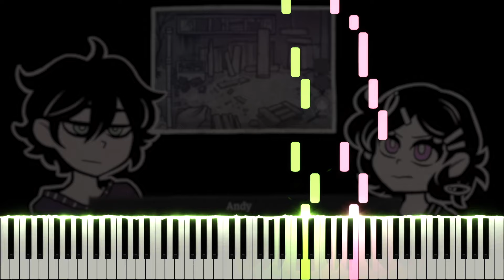Dream Dance - The Coffin of Andy and Leyley OST (Piano Tutorial)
Here is my piano cover of Dream Dance, from the The Coffin of Andy and Leyley soundtrack. The Coffin of Andy and Leyley is a dark RPG maker game developed by Nemlei. If you enjoyed this, please support the developer by purchasing the game on Steam

Many thanks to Emily, annapantsu, Joe Kourie, cillia, MiasaurusRex, Synchrophi, Joseph Locke, Archeia, Martin Rogan, Kreios97, Levi H, Daniel Tartaglione, Epic Armadillo, Christopher Gauntlett, FloatyPi, Seth, Remi the Dreamfox, Ty Weils, Beezn, not Seymour, Choak, Ivania Cani, Frank, The Harmonica Musician, Hayden Fitzgerald, Helix Soul, Samuel Haggren, Madeleine Bunn, Washbasin, Aly_166, Swede, Moritz Pritzel, Izzy Vitelli, An Nguyen, Alfie Mango, HyperBeast43, Настя Іванченко, Kuna, Chandler Altman, Daniel Serrano, and zyen H for the support on Patreon!

\\ Information \\
♬ Title ▸ Dream Dance
♬ Composer ▸ Joel Steudler
♬ Origin ▸ The Coffin of Andy and Leyley

\\ Misc. \\